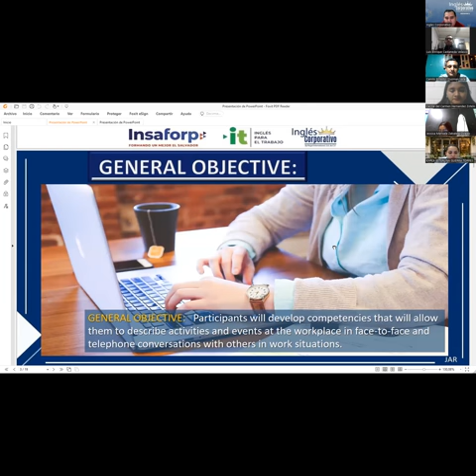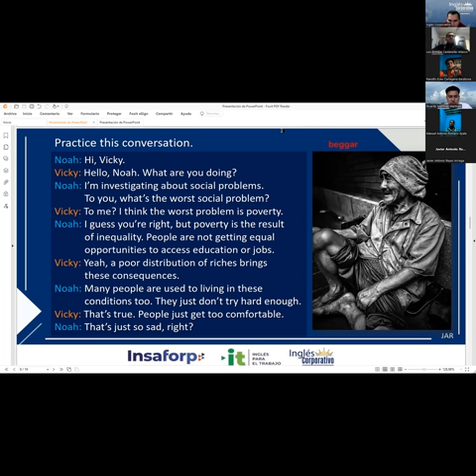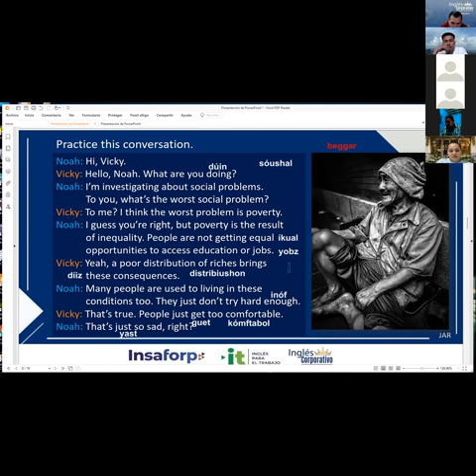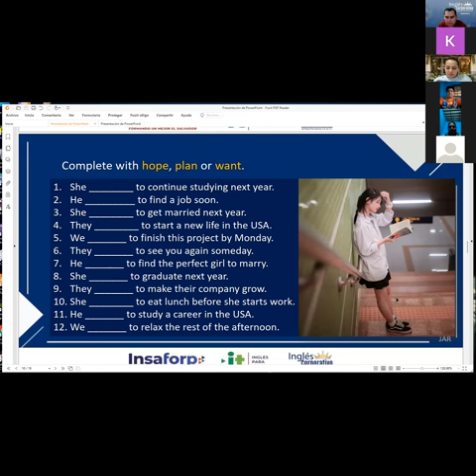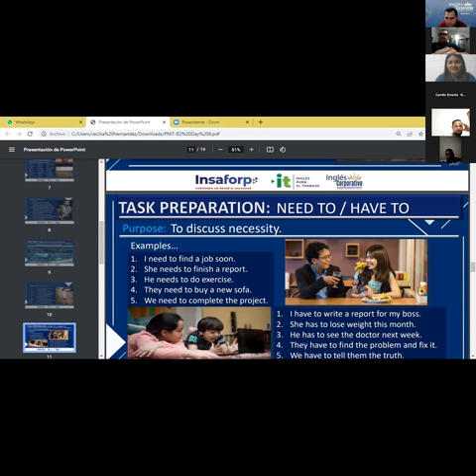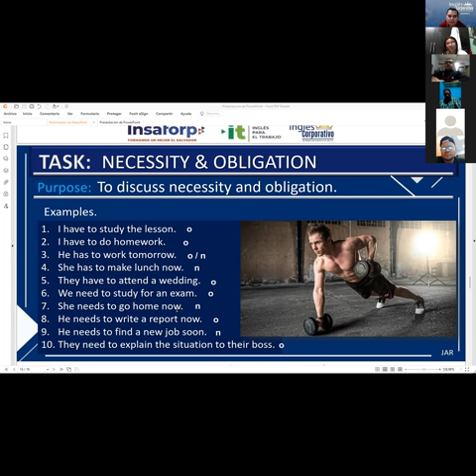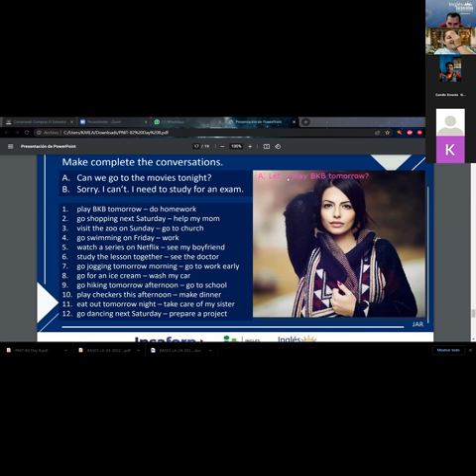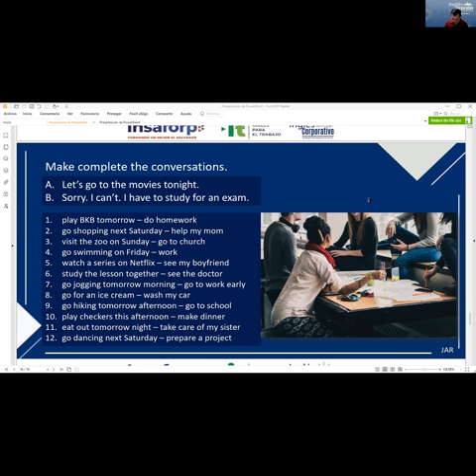Inglés Corporativo-30-11-2022 How to use have to / need to.